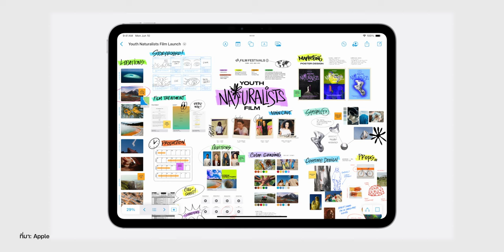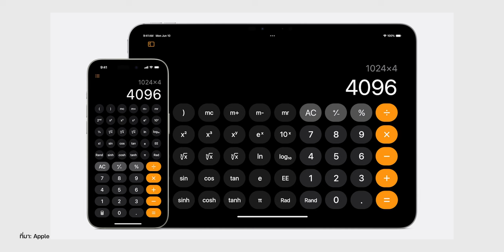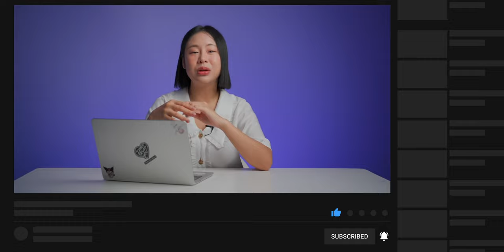รวม 5 ฟีเจอร์ iPadOS 18 น่าสนใจ ที่ใช้งานกับ Apple Pencil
Apple เปิดตัว iPadOS 18 มาพร้อมฟีเจอร์น่าสนใจมากมาย และบางฟีเจอร์ใช้งานร่วมกับ Apple Pencil ได้ด้วย จะมีอะไรบ้าง ชมสรุปได้เลย

00:00 - ฟีเจอร์ iPadOS 18 ที่ทำงานร่วมกับ Apple Pencil
00:13 - Smart Script
00:59 - Image Wand
01:39 - Scene in Freeform
02:41 - SharePlay
03:12 - Math Note
04:27 - สรุป

เก็บตก 18 ฟีเจอร์ iOS 18 น่าสนใจ ที่ Apple ไม่ได้โชว์ในงาน WWDC24

สรุปอุปกรณ์รุ่นรองรับ iOS 18, iPadOS 18, watchOS 11 และ macOS Sequoia